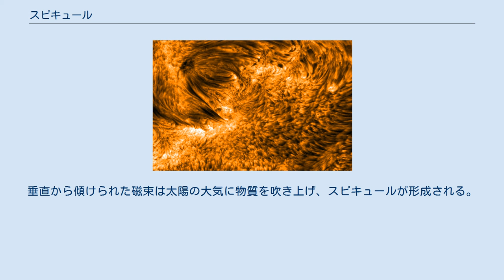スピキュール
暗い筒状に見えるのがスピキュール（2004年6月） スピキュール(Spicule)は、太陽物理学において、太陽に現れる直径500kmほどのジェット状現象である。
太陽表面の彩層に広く遍在し、光球から約20km/sの速さで上昇する。
光球とコロナを繋ぐ基本構造とされる。
1877年にバチカン天文台のアンジェロ・セッキによって発見された。
"spicule"は「小突起物」を意味する。
 スピキュールは、5分間から10分間に渡って存在し、終焉部では細長く見える。
通常、強い磁束を伴い、その質量流束は太陽風の約100倍に達する。
人工衛星による観測などによって微細な部分まで観測できるようになったが、発生機構の構造については未解明な部分が多い。
 スピキュールは、常に太陽上に約6万から7万個が発生している。
それぞれのスピキュールは光球から3,000 - 1万kmの高さに達する。
 ロッキード・マーティン太陽宇宙物理学研究所のBart De Pontieu及びシェフィールド大学のRobert ErdelyiとStewart Jamesは2004年に、5分間程度の日震による音波によって太陽の表面が1秒間当たり数百mも上下動した結果、スピキュールが発生するという仮説を出した。
垂直から傾けられた磁束は太陽の大気に物質を吹き上げ、スピキュールが形成される。
しかし、太陽物理学界では、この説について未だに論争がある。